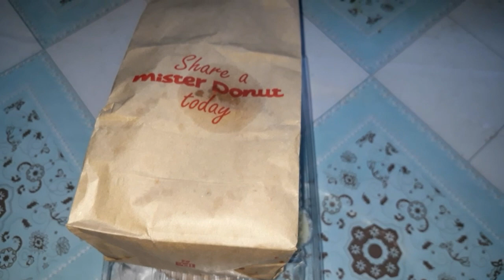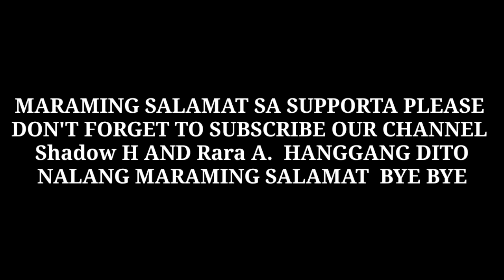A Birthday Surprise to Rara A| Shadow H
Huhu omiyak sya full watch nyo..